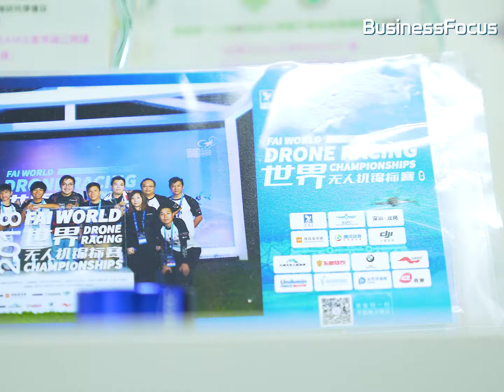【BF初創起跑線，新興運動無人機競速】政府零支援發展無人機競速？無人機手:唔應該樣樣嘢都同金錢掛帥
原來無人機除左做航拍，而家亦新興左一項運動出來，一齊睇下！

更多人氣短片：
【「上門廚師」創六百萬生意額】

如果你對初創、商業及科技界有所見解，